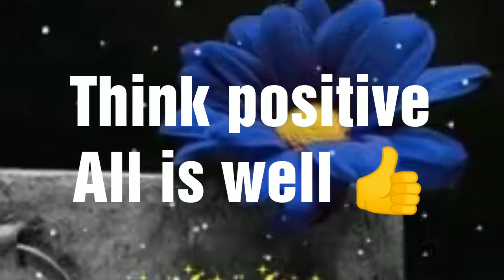Part-2Identify underground agriculturaland by Site inspection method Borewell water point 9342278897